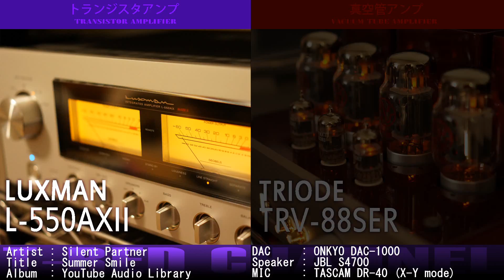真空管アンプとトランジスタアンプの音質比較【ポップス編 No.008】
真空管アンプとトランジスタアンプの音質比較です。

■使用したアンプ
LUXMAN L-550AXII
TRIODE TRV-88SER

■その他機材
DAC : ONKYO DAC-1000
Speaker : JBL S4700
MIC : TASCAM DR-40 (X-Y mode)

■使用楽曲
Artist : Silent Partner
Title : Summer Smile